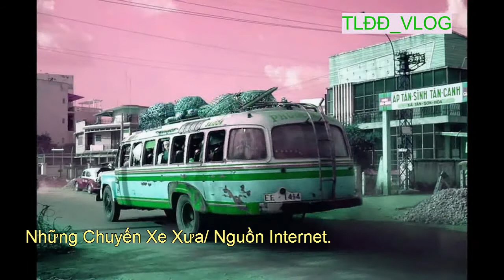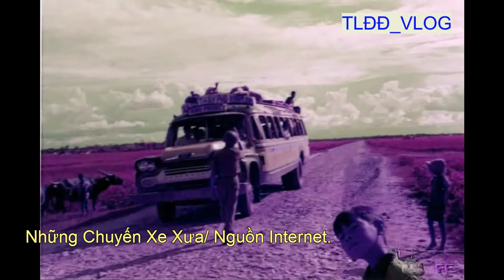#760: Những Chuyến Xe Xưa, Một Thời Đáng Nhớ .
Xin cảm ơn bạn đã xem clip, Đăng Ký và nhấp Like ủng hộ kênh Youtube "Vlog Thầm Lặng Đó Đây-Dọc Đường Gió Bụi".
Trân Trọng.